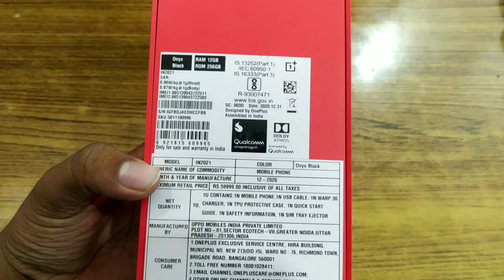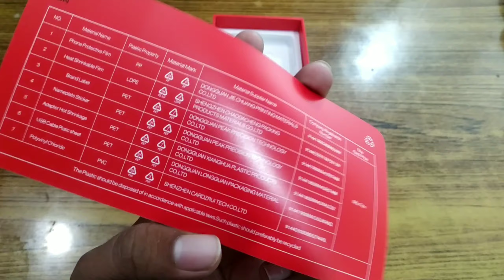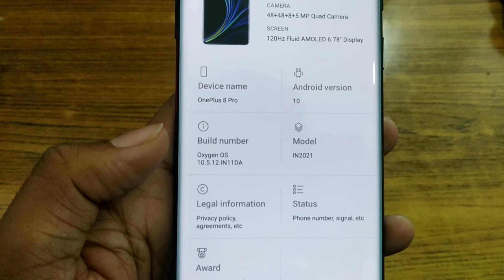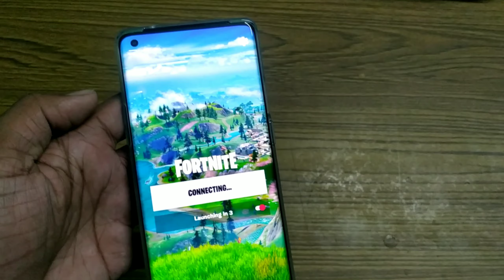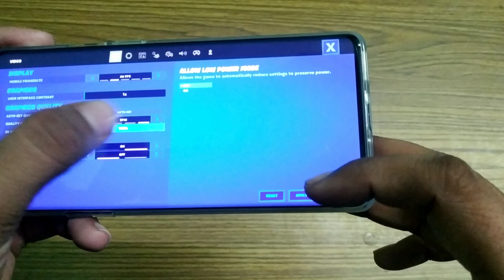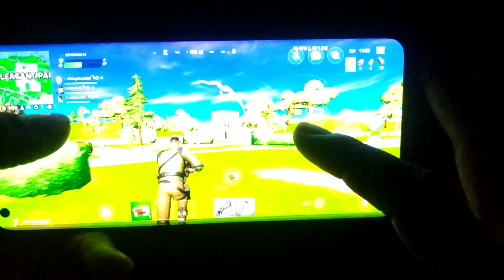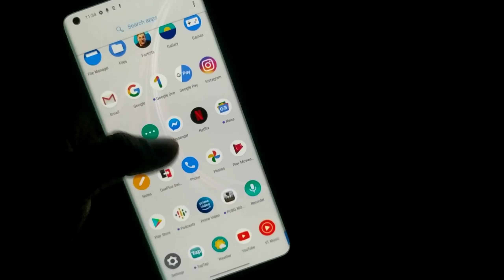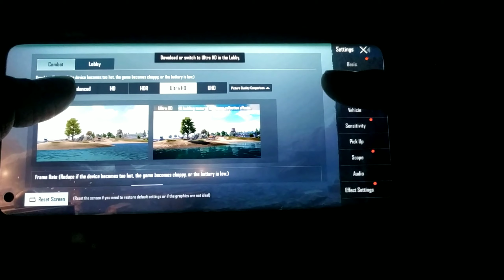OnePlus 8 Pro unboxing and full review + 90fps gaming😃 | ASHWANI KUMAR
Hlo dosto umeed krta hu aap log mje mai honge is video mai mai krne ja rha hu OnePlus 8 Pro ki unboxing or pura review dunga ki kaisa phone hai aapko lena chahiye ki nhi or is phone mai hm 90fps mai gaming karke bhi dekhenge to end tk video dekhna sara gyan mil jayega OnePlus 8 Pro ke baare mai to puri video dekhna.

About - Here you get interesting tech news and vlogs.